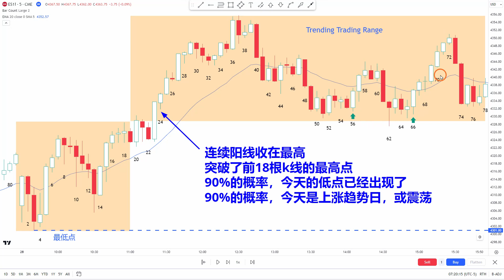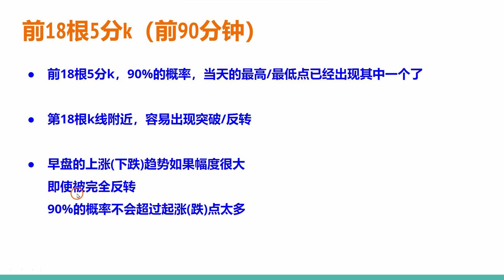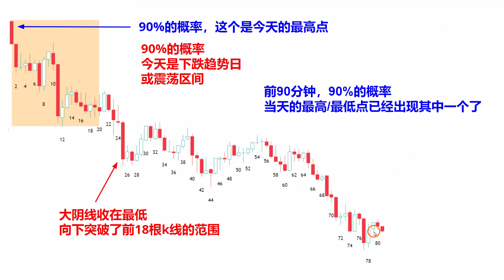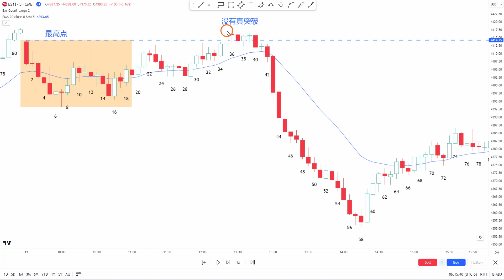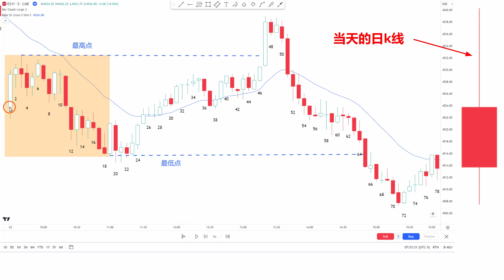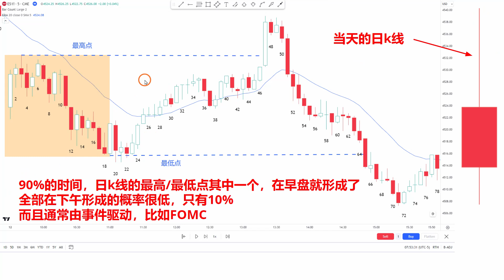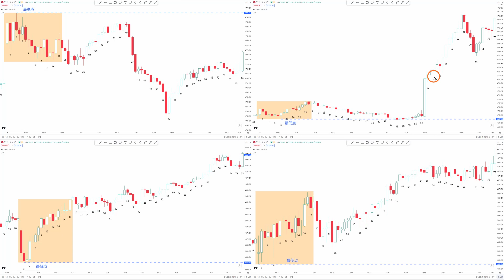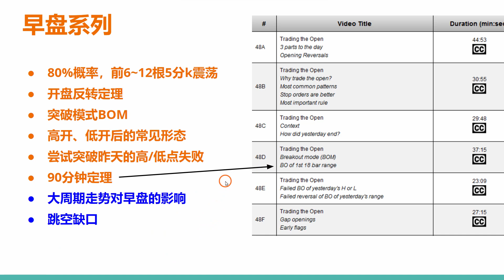【价格行为学】早盘交易策略(5): 90分钟定理